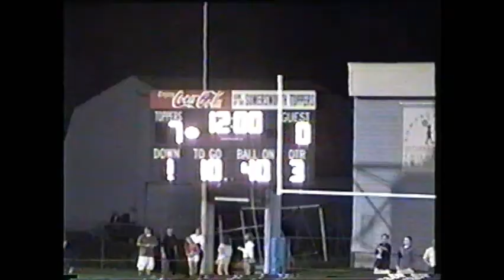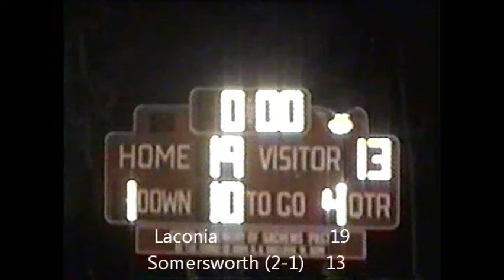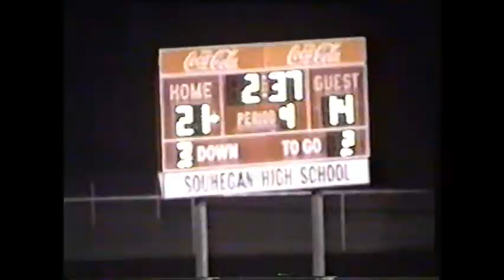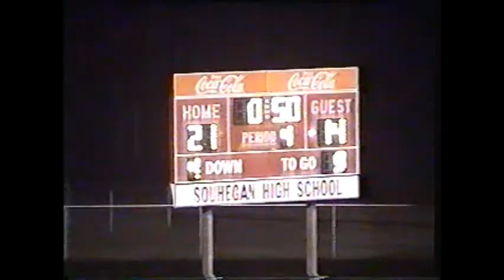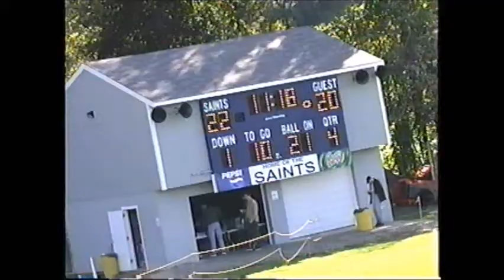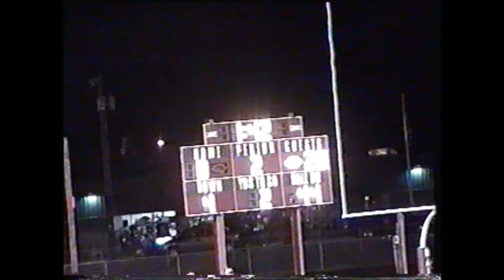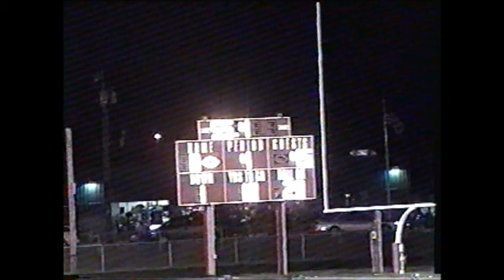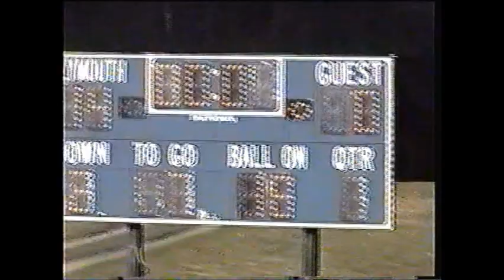2001 Hilltopper Football Season Highlights - 3rd Edition Slow Motion and Extra Clips Added